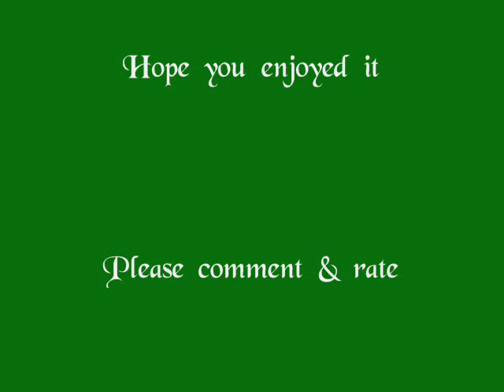inuyasha remembering sunday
song by all time low took me 4ever 2 get this thing 2 work! lol. hope u enjoy it.